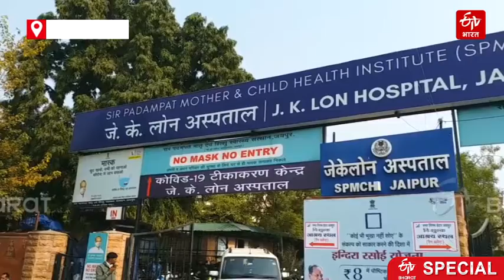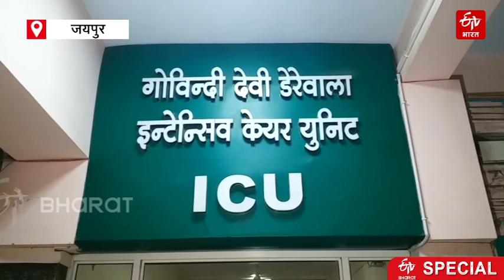Preparations in JK Lone hospital amid fears of third wave of corona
कोविड-19 संक्रमण कि तीसरी लहर से बच्चों के संक्रमित होने के अंदेशे के बीच जयपुर के जेके लोन अस्पताल में तैयारियां तेज कर दी गई हैं. अस्पताल में एडवांस आईसीयू तैयार किया जा रहा है. दवाइयों की खरीद भी शुरू कर दी गई है.